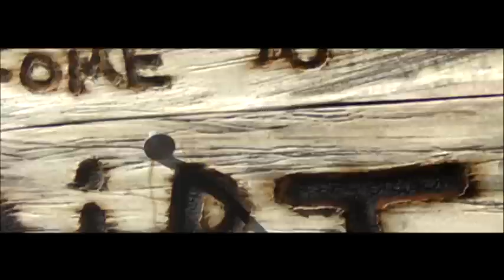Rango - oficiálny slovenský trailer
Rango vo svojom teráriu sníva o živote hrdinu. Až kým sa jedného dňa  neocitne v reálnom svete. Malé zapľuvané mestečko podobné tým z Divokého západu je obývané čudákmi ako zo spaghetti westernu.

Slovenská premiéra: 4.3.2011